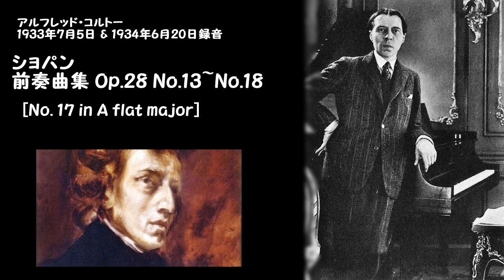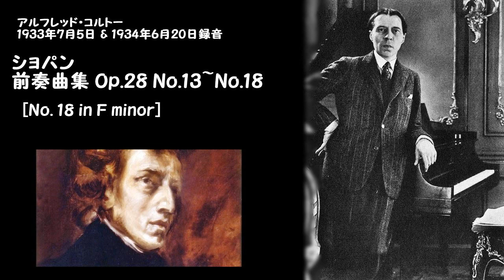ショパン：前奏曲集 Op.28 No.13~No.18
(P)アルフレッド・コルトー：1933年7月5日 & 1934年6月20日録音